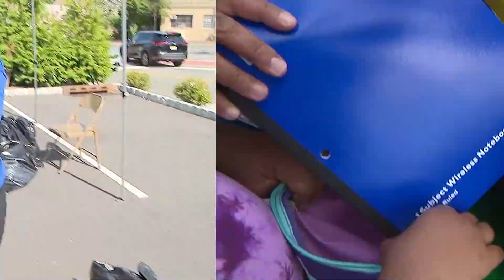News 12 New Jersey holds Back to School Celebration at First Baptist Church in Union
Members of the community in Union got the chance to pick up some cool back to school swag and meet some of the News 12 anchors and reporters.